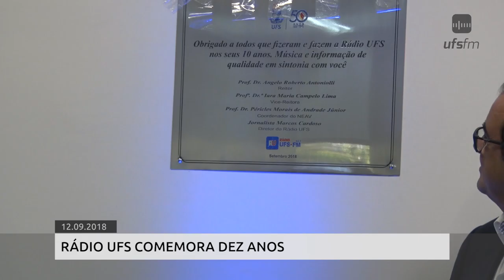Acervo | Cerimônia de Dez Anos da Rádio UFS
A Rádio UFS FM 92,1 MHz celebrou, na tarde desta quarta-feira, 12, 10 anos de existência. A solenidade de descerramento de placa comemorativa e apresentações musicais ocorreu no hall da emissora pública, localizada no campus de São Cristóvão.